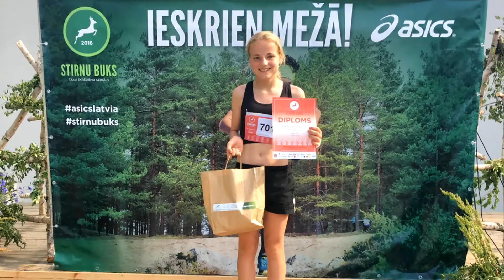Sporta klubs "Ašais". Vasara 2016. Trakā nedēļa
Viena traka nedēļa iz ašo dzīves- pilna emociju, prieka, vilšanos un galu galā svinēšanas!